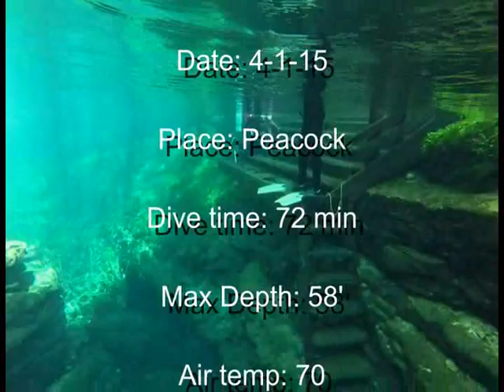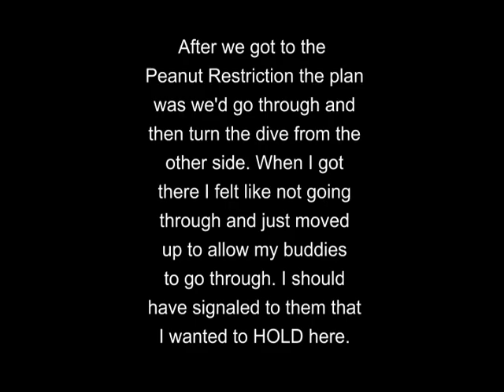Peacock Apr 2015 peanut side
Cave Diving
Scuba Diving
Florida State Parks
Peacock Springs
Underwater Photography